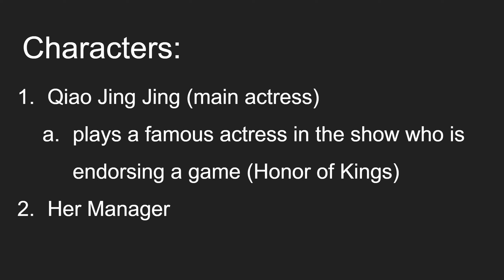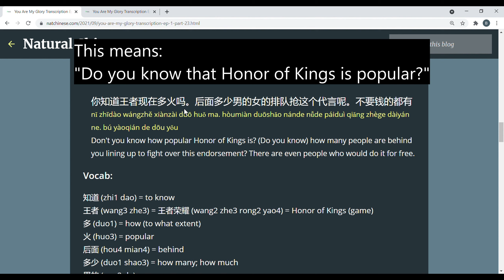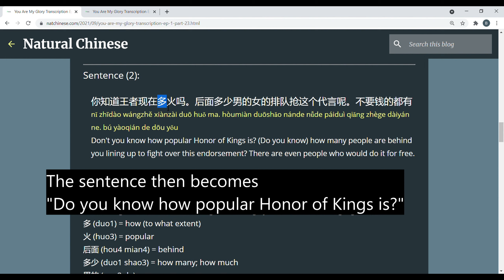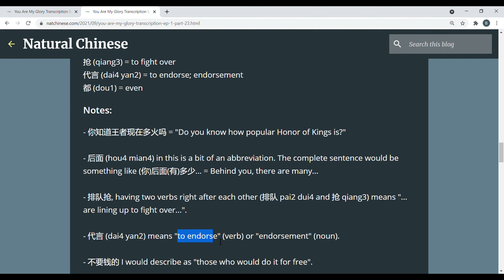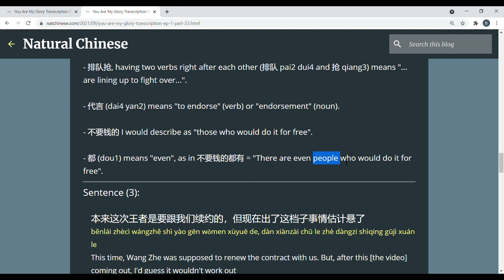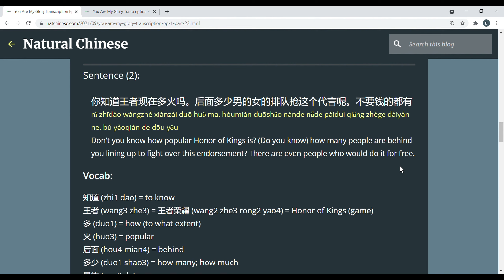Chinese Example Sentence - 火 (popular)，排队 (to line up)，抢 (to fight over)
In this video we go over 3 quick sentences from the TV show You Are My Glory.

Vocab:
王者 (wang2 zhe3) = Honor of Kings (game)
火 (huo3) = popular
排队 (pai2 dui4) = to line up
抢 (qiang3) = to fight over

Sentences:
1. 你知道王者现在多火吗
nǐ zhīdào wángzhě xiànzài duō huǒ ma
Do you know how popular Honor of Kings currently is?

2. 后面多少男的女的排队抢这个代言呢
hòumiàn duōshǎo nánde nǚde páiduì qiǎng zhège dàiyán ne
(Do you know) how many people are behind you lining up to fight over this endorsement?

3. 不要钱的都有
bú yàoqián de dōu yǒu
There are even people who would do it for free

Timestamps
0:00 Introduction
0:15 Characters and Context
0:59 Sentence #1
3:26 Sentence #2
5:50 Sentence #3